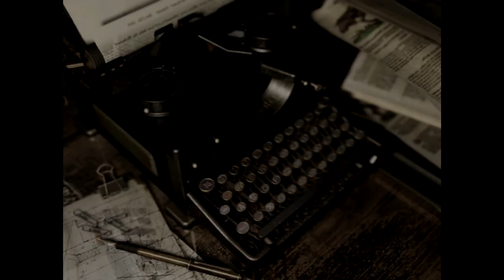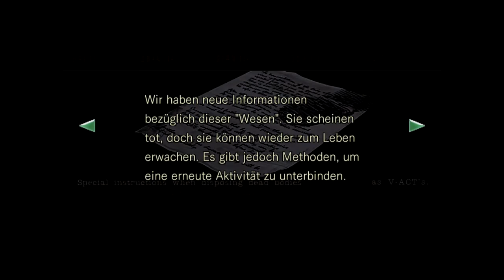#002: Kein Plan wie es weitergeht!!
Am Anfang wusste ich nicht wie es weiter geht bis ich alles
Systematisch abgesucht hatte.